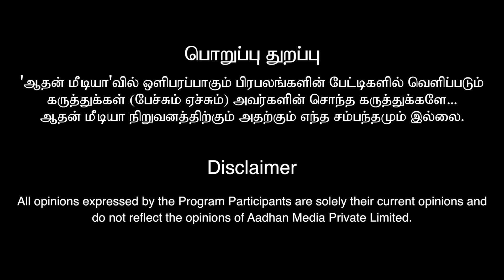Leo-வை பார்க்க ஓடி வந்த Keerthy Suresh | Leo Movie Public Review | Thalapathy Vijay | Aadhan Cinema